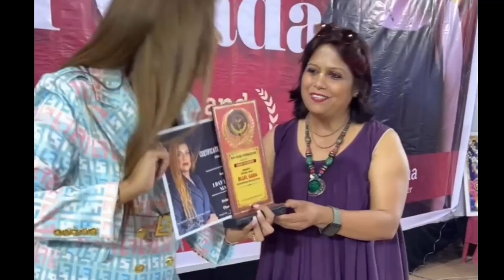Amazing Masterclass in 📍BILASPUR……